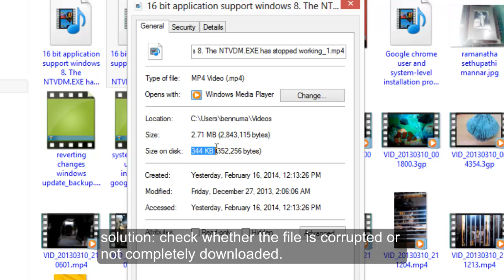VLC Error "No suitable decoder module"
No suitable decoder module: VLC does not support the audio or video format "undf". Unfortunately there is no way for you to fix this.
I am getting this error when i try to open the video file with vlc media player.
Causes: The file might be corrupted check the actual file size and size on disk.